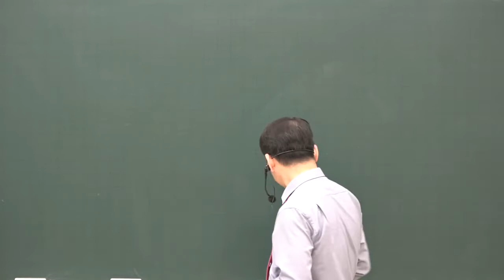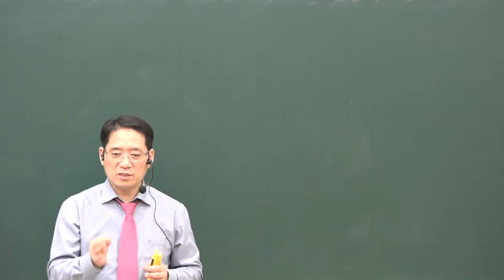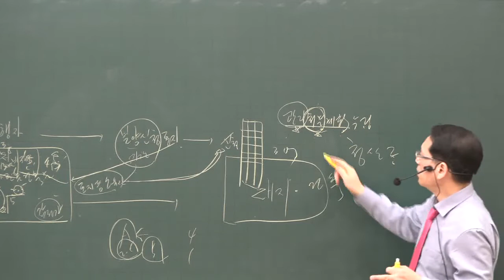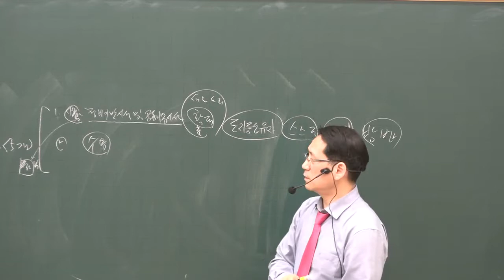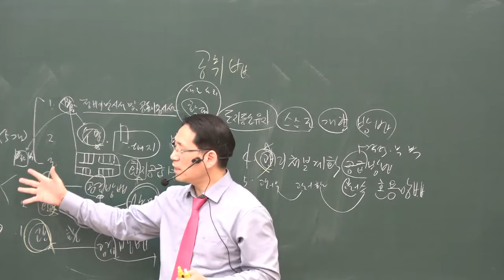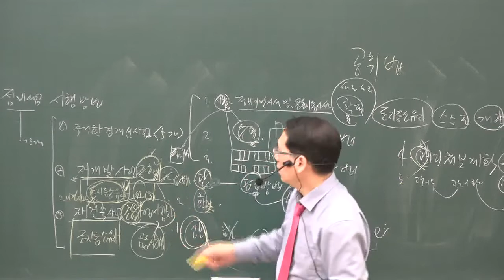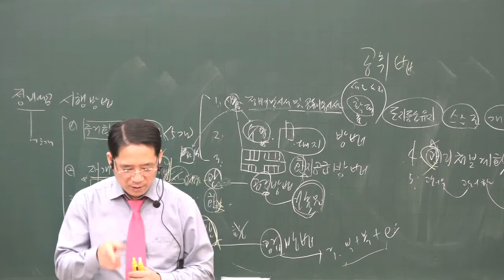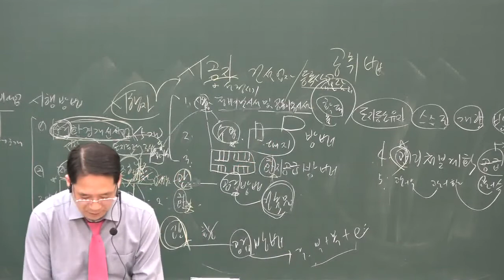[공전무] 2020년 공인중개사 부동산공법 정비사업의 시행 기본이론 2-22